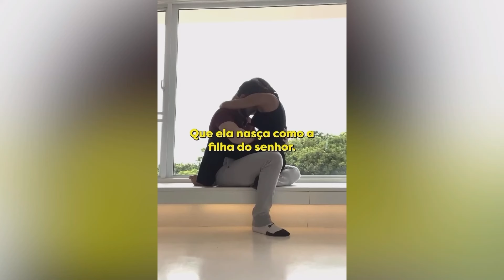Maira Cardi anuncia gravidez do primeiro filho com Thiago Nigro: 'Disseram que era impossível'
Na publicação, a influenciadora compartilhou um vídeo emocionante mostrando o momento em que revelou a novidade ao marido, que reagiu visivelmente emocionado.

Thiago e Maíra oficializaram o casamento em agosto de 2023, após cinco meses de namoro, que se tornou público em março do mesmo ano. Atualmente, o casal também é sócio em empresas e já vinha deixando pistas sobre o desejo de ter um filho em breve. Na postagem, Maíra acompanhou o vídeo com uma legenda especial.

Maíra Cardi e Thiago Nigro, Carlinhos Maia homenageia Lucas Guimarães, Carlinhos Maia surpreende Lucas Guimarães, Carlinhos Maia Podcats, Flores Lucas Guimarães, Carlinhos flores Lucas, Maíra Cardi alfineta ex-mulher de Thiago Nigro, Maíra Cardi PodCats, Maíra Cardi e Thiago Nigro, Maíra Cardi alfineta Camila Ferrira, Maíra Cardi é detonada, Maíra Cardi revela que deixou de seguir todas mulheres, Maira Cardi anuncia gravidez, Maira Cardi GRÁVIDA,